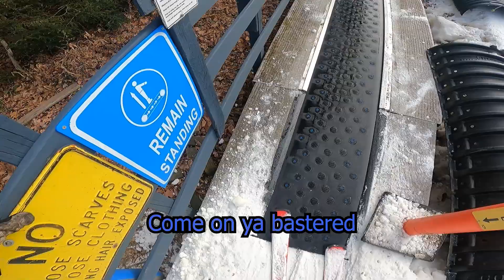Skiing in 2023 funs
We have more people in our ever growing skiing army. Unfortunately, they most likely won't be back.
Songs:
Neffex Cold Instrumental